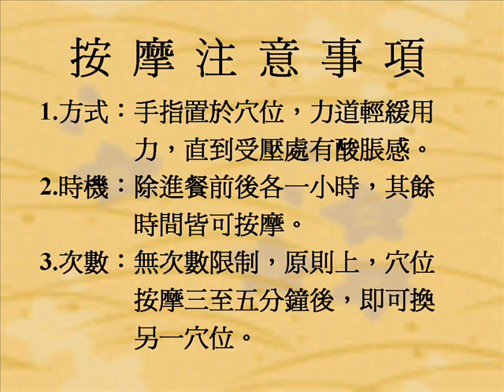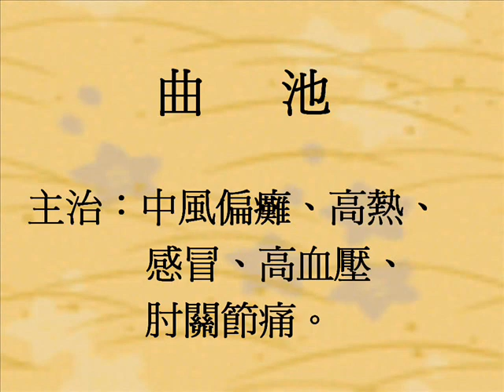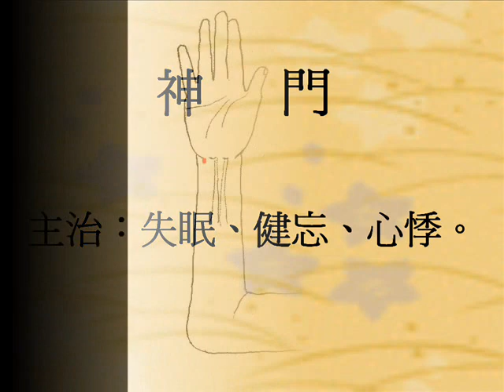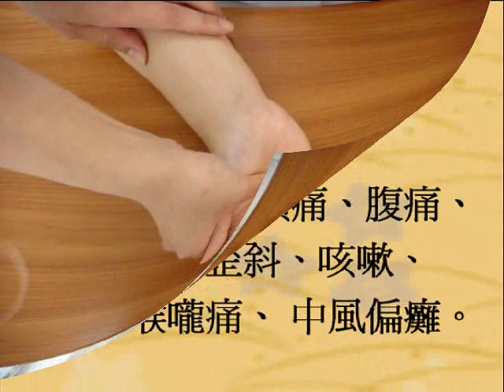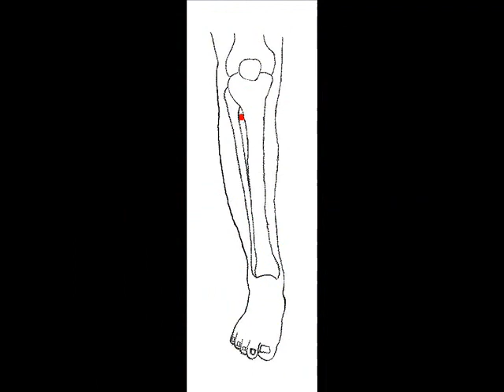腦卒中自我穴位按摩保健